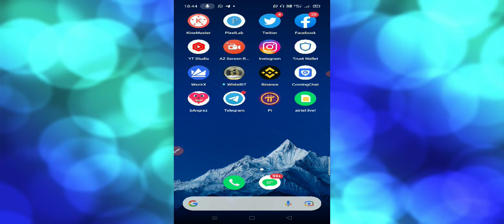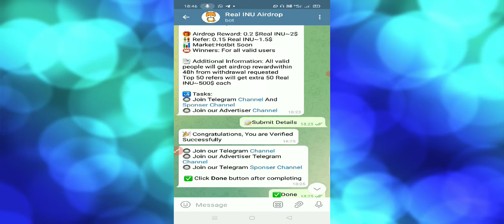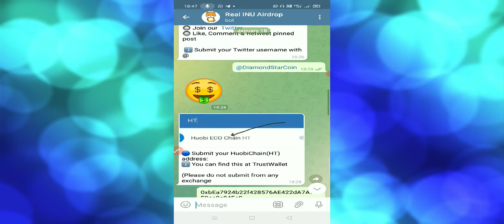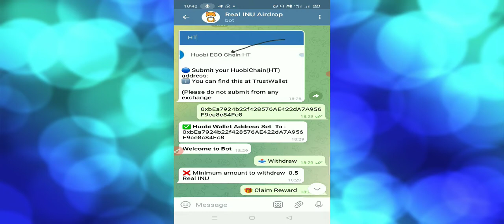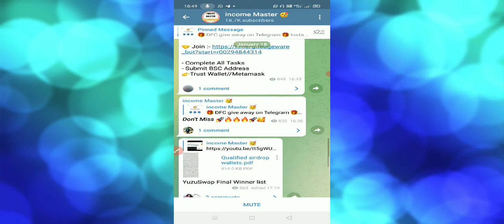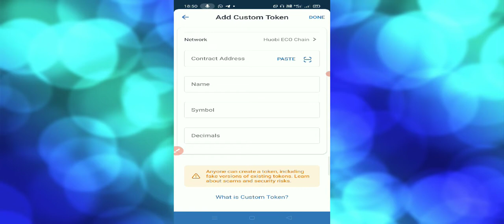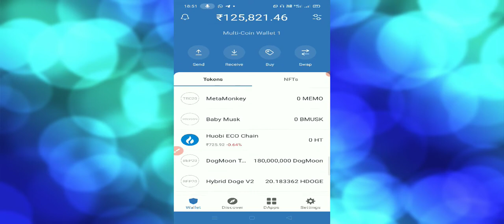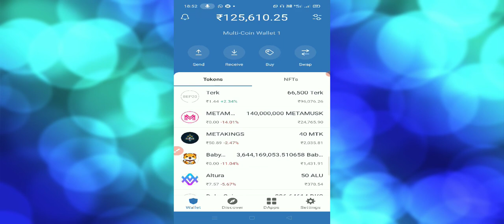Real INU Airdrop | Instant withdraw Trust wallet Airdrop | Crypto currency free Airdrop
💵 Total For Airdrop :  60000$ Worth of Real INU
🎯 Rating : ⭐️⭐️⭐️⭐️⭐️
⚠️1 RealINU = 10$ Listing Price

📅 End Date: 23th January 2022
🚀 Distribution Date: Within 48h from withdrawal requested

🎁 Airdrop Reward: 0.2 $Real INU~2$
👫 Refer: 0.15 Real INU~1.5$
📊 Market:Hotbit Soon
📛 Winners: For all valid users

📑 Additional Information: All valid people will get airdrop rewardwithin 48h from withdrawal requested
Top 50 refers will get extra 50 Real INU~500$ each

🔽Contract Address
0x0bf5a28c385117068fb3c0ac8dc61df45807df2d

🔷Network : Huobi Eco Chain(HT)

Real Inu airdrop
Free Airdrop
Instant Airdrop
Trust wallet Airdrop
airdrop Real Inu
Crypto airdrop
airdrop